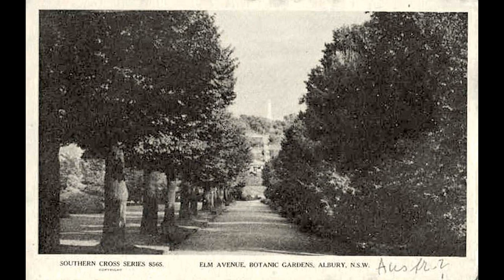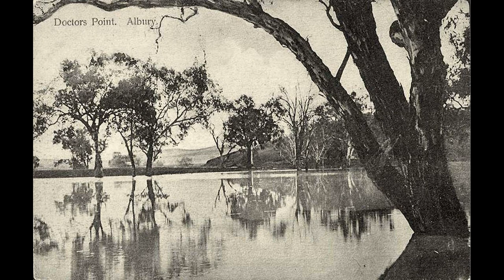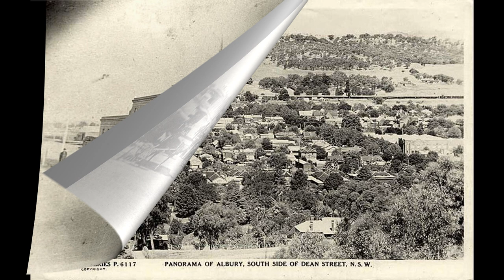Old photos of Albury, New South Wales, Australia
Historical and old photos and pictures of Albury, New South Wales, Australia